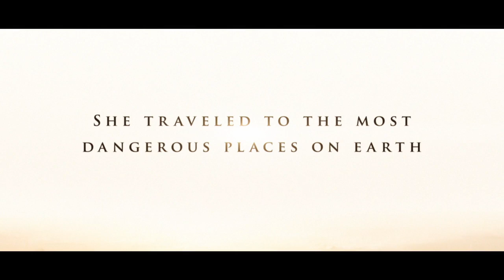A PRIVATE WAR - FOGPOP Trailer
A PRIVATE WAR

Release: November 2, 2018 (NY/LA); November 16, 2018 (Wide)
Director: Matthew Heineman
Writer: Arash Amel
Based on: Marie Brenner’s 2012 Vanity Fair article “Marie Colvin’s Private War”
Cast: Rosamund Pike, Jamie Dornan, Stanley Tucci, Tom Hollander
Producers: Basil Iwanyk, Marissa McMahon, Matthew George, Matthew Heineman, Charlize Theron

In a world where journalism is under attack, Marie Colvin (Academy Award nominee Rosamund Pike) is one of the most celebrated war correspondents of our time. Colvin is an utterly fearless and rebellious spirit, driven to the frontlines of conflicts across the globe to give voice to the voiceless, while constantly testing the limits between bravery and bravado. After being hit by a grenade in Sri Lanka, she wears a distinctive eye patch and is still as comfortable sipping martinis with London’s elite as she is confronting dictators. Colvin sacrifices loving relationships, and over time, her personal life starts to unravel as the trauma she’s witnessed takes its toll. Yet, her mission to show the true cost of war leads her -- along with renowned war photographer Paul Conroy (Jamie Dornan) -- to embark on the most dangerous assignment of their lives in the besieged Syrian city of Homs. Based on the extraordinary life of Marie Colvin, A PRIVATE WAR is brought to the screen by Academy Award nominee and critically acclaimed documentary filmmaker Matthew Heineman in his pulse-pounding narrative feature debut.